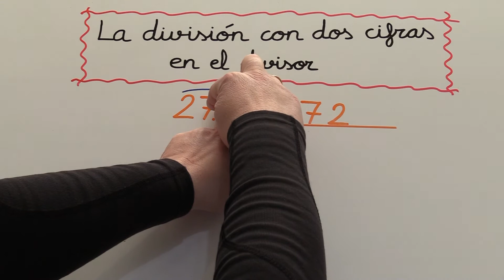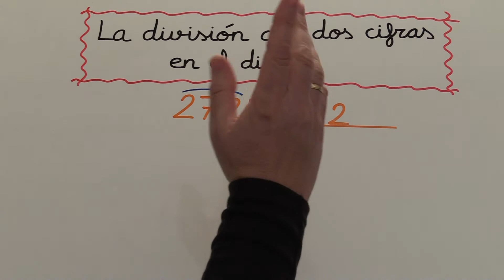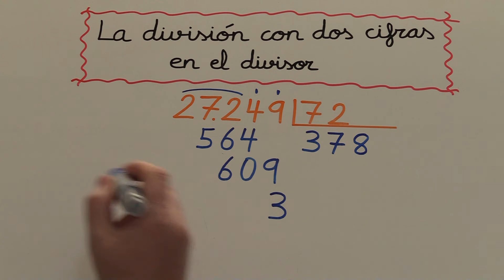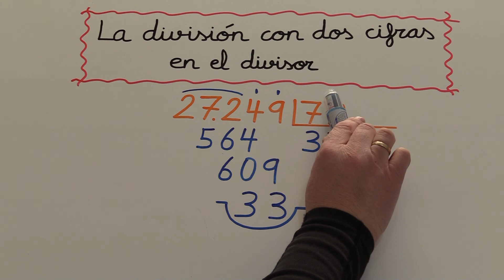DIVISIÓN POR DOS CIFRAS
OS EXPLICO CÓMO DIVIDIR POR 2 CIFRAS.